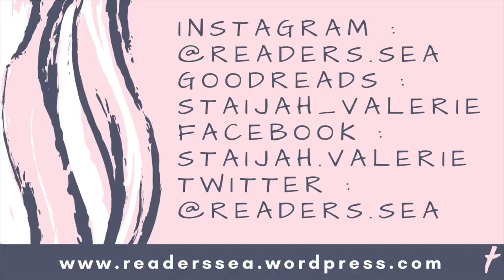SEPTEMBER READING PLANS || Becca's Bookoplathon Update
What readathons are you doing this month or any reading plans you have?

» Who was mentioned?

Goodreads -- Goodreads.com/staijah_valerie

» Amazon Wishlist: